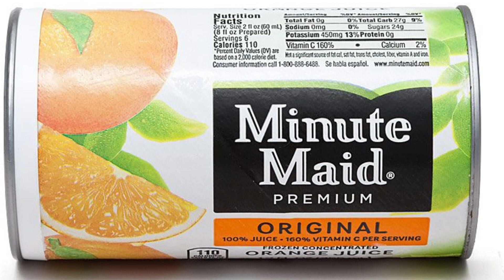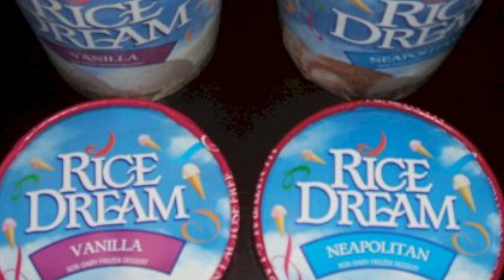10 Common Ways You Could Be Exposed to Arsenic Poisoning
10 Ways you may be consuming arsenic. Could you unknowingly be consuming arsenic in your diet? Find out!

Time Codes

0:00 Intro
0:23 Types/Forms of arsenic
0:39 Places that emit arsenic (affecting the soil etc)
1:20 Where we may be exposed to arsenic (to be ingested)
6:30 How arsenic affects your health
7:49 How can you avoid arsenic ingestion/exposure
10:23 Folic Acid for arsenic toxicity
10:46 Outro

Any information contained in my videos, courses, emails, social media sites, and the Nature's Path to Wellness website is not intended to be a substitute for specific nutritional therapy, diagnosis, or treatment for your specific situation. For more information please reach out directly for therapy as it relates to your specific situation, or contact your medical professional.

While I summarize information on the topic of nutrition, health, disease, and wellness. The topics of nutrition and medicine are constantly evolving fields. I encourage all readers to explore and do their own research or arrange a consult with me directly. You should not rely solely on this information as each individual's situation is unique.

Although I do my best to provide you with the latest nutritional information, I am human and I, therefore, do not warrant the information presented as free of any errors or omissions.